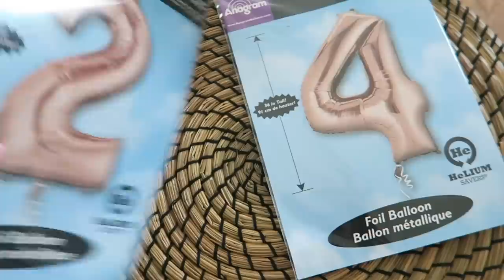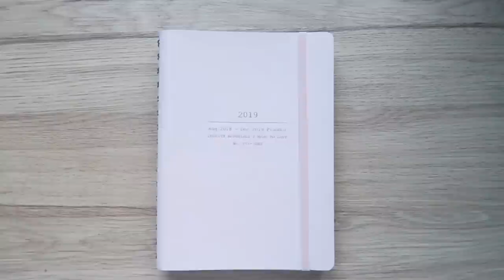IMPREZA URODZINOWA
↠ Nagrywam
≫ Nikon D5200, Canon G7X